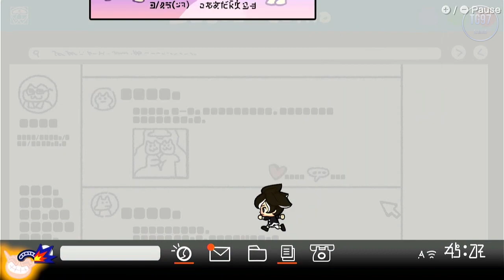"Gondola Unlifting" (High Tech Crew of 3) | WarioWare: Get It Together!